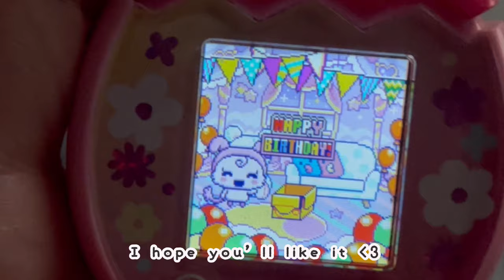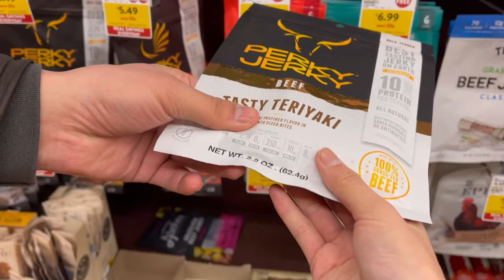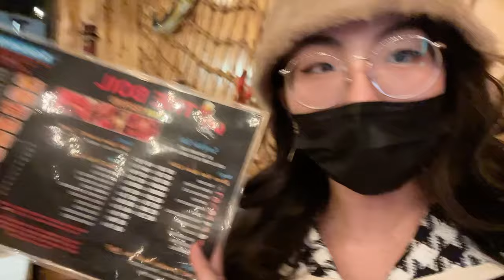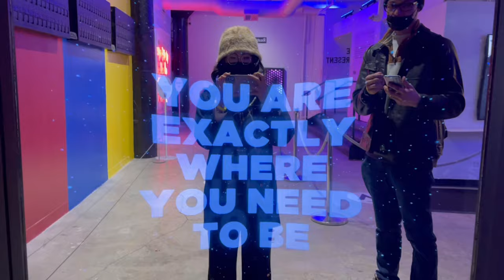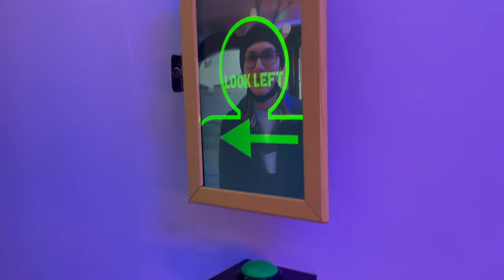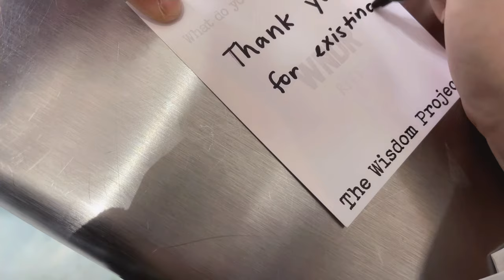msstrawberry’s bday vlog 🍓✨ | van gogh art exhibit in chicago | wndr museum